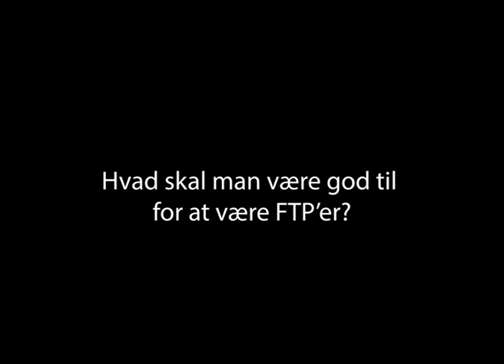Carsten Christensen - film og tv produktionsteknikker (FTP)